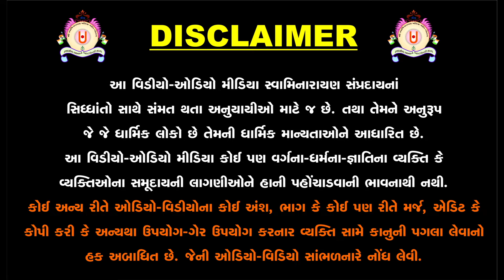ભોગીનીપુર થી રનિયા - 108